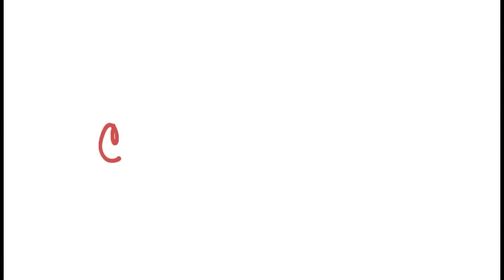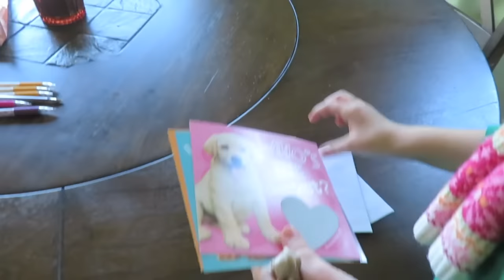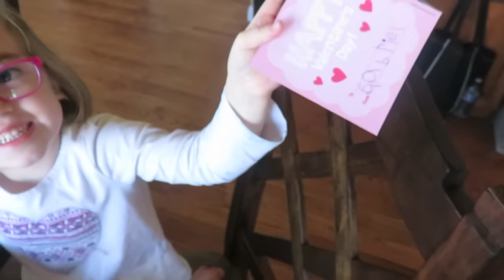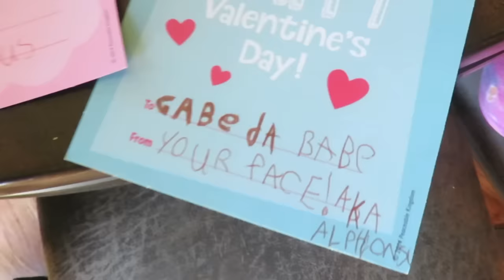Private Gymnastics Lesson with New Sport Glasses! | Crazy8Family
Naomi had her second private gymnastics lesson and was able to wear her new sport glasses to her lesson.

64 E Uwchlan Ave #423